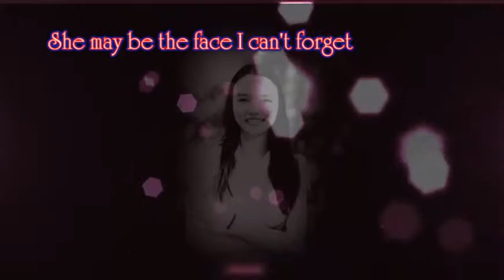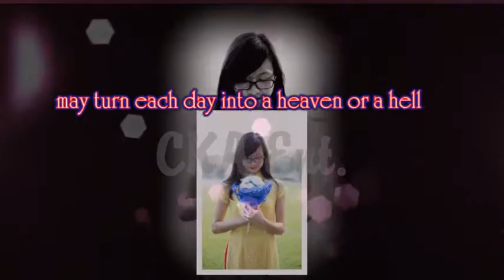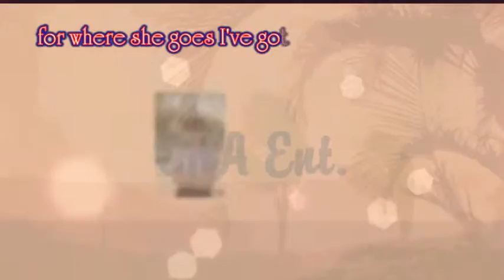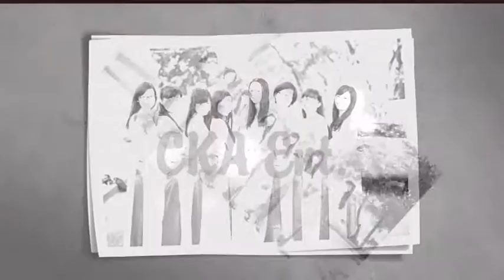CHC girls - Happy Women's Day 2016